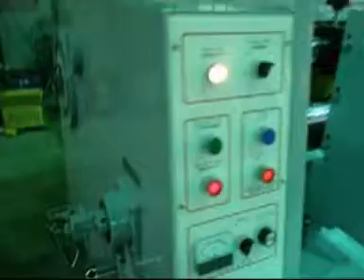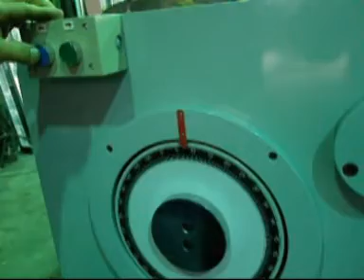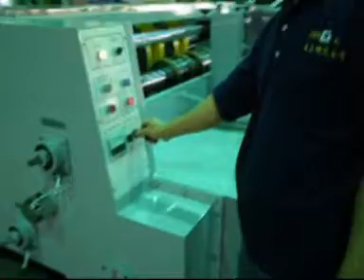Semi Auto Rotary Slotter & Creaser model ARS-59E pre shipment trials with optional safety cover